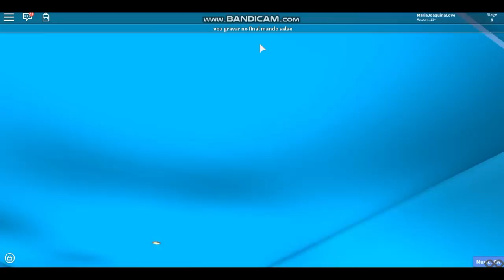SURPRESA DE ANIVERSARIO! (roblox)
▬▬▬▬▬▬▬▬ஜ۩❤️۩ஜ▬▬▬▬▬▬▬▬

✨oiii gente no video de hoje eu fiz uma festa de aniversario surpresa para minha amiga! espero que tenham gostado✨

✅Nome do Mapa: Obby da Natasha Panda ;u;

▬▬▬▬▬▬▬▬ஜ۩❤️۩ஜ▬▬▬▬▬▬▬▬

💜Familia Pandastica💜

►Felina.649
►GianBlox
►MissGatinha
►Bananinha Games
►ROBLINKS GAMER

▬▬▬▬▬▬▬▬ஜ۩❤️۩ஜ▬▬▬▬▬▬▬▬

Facebook: natasha santos da rocha
Musicaly: @natashapandah
Roblox: MariaJoaquinaLove

Caixa postal:
Para: Natasha santos da rocha
CEP: 88506145
Lages/SC

▬▬▬▬▬▬▬▬ஜ۩❤️۩ஜ▬▬▬▬▬▬▬▬